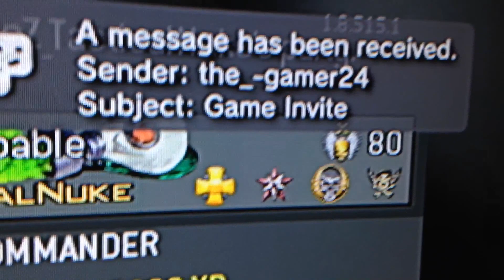All max prestiges in MW3!!!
I'm so happy!!! For all these years!!! Now I can pretend to be a hacker 😏